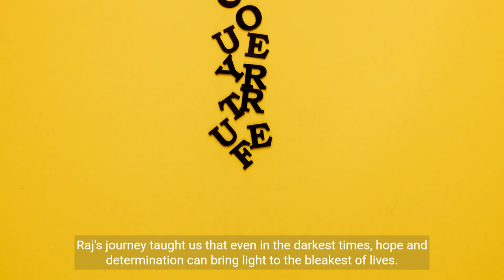A Ray of Hope Short Film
Title: A Ray of Hope

INT. SMALL SHANTY - DAY

The camera pans over a small, dilapidated shanty in a poor neighborhood. The setting is desolate, with clotheslines strung across the narrow alley and children playing amidst poverty.

NARRATOR (V.O.)
In a forgotten corner of the world, lived a man named Raj. Amidst the struggles of life, he held on to a glimmer of hope.

INT. RAJ'S SHANTY - DAY

Raj, a middle-aged man with tired eyes, wakes up on a tattered mattress. He glances at a family photo, remembering better days.

NARRATOR (V.O.)
Raj, a once promising artist, lost everything after a tragic accident. But his dreams remained untouched.

EXT. STREET MARKET - DAY

Raj walks through a bustling street market. People pass him by, indifferent to his presence.

NARRATOR (V.O.)
Every day, Raj wandered the streets, trying to sell his paintings, but hope seemed to elude him.

EXT. ART GALLERY - DAY

Raj stands outside a posh art gallery, peering at the beautiful paintings showcased inside.

NARRATOR (V.O.)
The art gallery was his dream, but he couldn't afford to step inside.

INT. COMMUNITY CENTER - DAY

Raj meets with PRIYA, a kind-hearted woman running a community center.

PRIYA
(smiling)
Raj, you have a gift. Don't give up on your dreams.

Raj hesitates but eventually agrees to showcase his paintings at the upcoming community event.

INT. COMMUNITY CENTER - NIGHT

The community center is decorated with Raj's paintings. People from the neighborhood gather, intrigued.

NARRATOR (V.O.)
The event showcased more than just art; it displayed the resilience of a man who refused to surrender to life's hardships.

A well-dressed COUPLE approaches Raj's paintings, showing genuine interest.

WOMAN
(to her husband)
These paintings are extraordinary.

HUSBAND
(agrees)
Indeed, they are.

The couple buys one of Raj's paintings, and others follow suit. Raj's face lights up with joy.

INT. COMMUNITY CENTER - LATER

Priya hands Raj an envelope filled with money from the sales.

PRIYA
(teary-eyed)
Congratulations, Raj. You deserve this and so much more.

Raj is overwhelmed with gratitude.

Raj returns to his shanty, carrying art supplies and a new sense of hope.

NARRATOR (V.O.)
With newfound confidence and support, Raj set out to reclaim his life.

INT. ART GALLERY - DAY

Raj gathers his courage and walks into the same art gallery he once gazed at longingly.

GALLERY OWNER
(smiling)

Raj presents his artwork, and the gallery owner is moved by the emotion in his paintings.

INT. ART GALLERY - LATER

Raj's paintings are on display in the art gallery. A CROWD of art enthusiasts and reporters admire his work.

NARRATOR (V.O.)
Word of Raj's talent spread like wildfire.

INT. ART GALLERY - NIGHT

At the art exhibition, Raj stands proudly as people admire and purchase his paintings.

The once desolate shanty is now tidier and adorned with a few essentials. Raj continues to paint, and his life takes a turn for the better.

NARRATOR (V.O.)
Raj's journey taught us that even in the darkest times, hope and determination can br